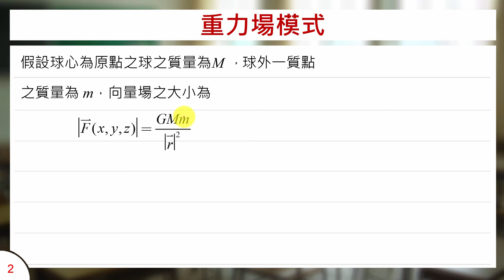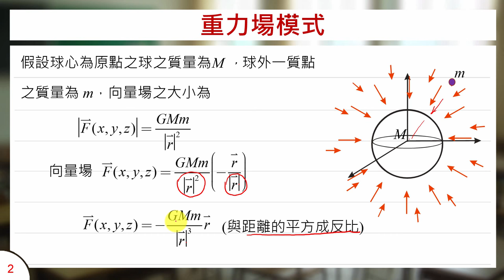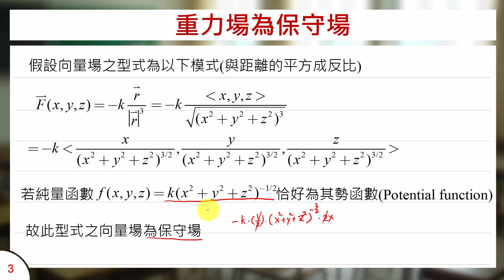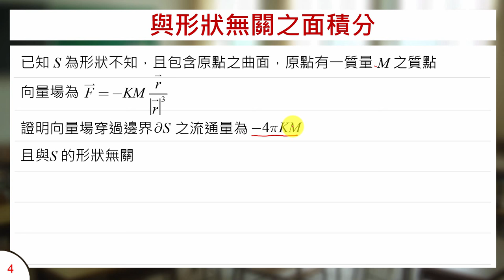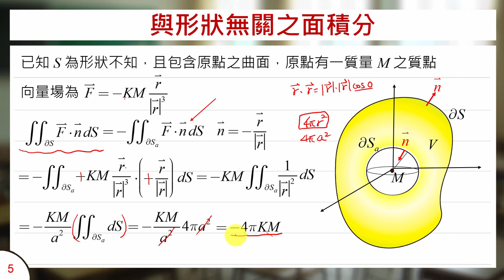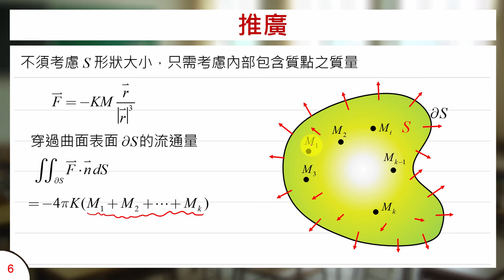重力場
課程簡介：說明重力場為保守場與介紹與形狀無關之面積分
課程難度：■■■□□
適合對象：大學一年級
授課教師：李柏堅
製作單位：中華科技大學 遠距教學組
製作人員：林文博 李宗祐